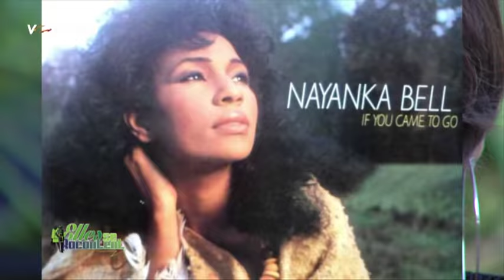Nayanka Bell se raconte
La chanteuse ivoirienne Nayanka Bell a conquis l’Afrique en 1981 avec le titre Iwassado. Après des années de silence et un accident en 2009 qui a failli lui coûter la vie, elle est revenue au devant de la scène en fin 2015 avec un nouvel album Sometimes. Nous l’avons rencontré à Abidjan en avril 2016. Artiste, maman, épouse et entrepreneure, Nayanka Bell du haut de son demi-siècle a une joie de vivre et un punch que les années n’ont en rien altérer. Elles se racontent vous amène à la découverte d’une femme pleine d’énergie.